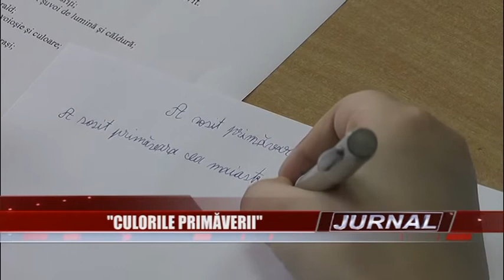stire 30 03 2015 Culorile primăverii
Sâmbătă, 28 martie, şcoala gimnazială nr. 1 Bughea de Jos a găzduit un frumos eveniment dedicat anotimpului primăvara. Este vorba despre un concurs judeţean numit „Culorile primăverii”. În cadrul acestui proiect cu participare directă şi indirectă sunt 6 secţiuni în care copiii au transpus prin desen, primăvara, iar cei mai mari au realizat compuneri pe aceeaşi temă. Atracţia întregului eveniment a fost parada costumelor, care au fost de-a dreptul încântătoare.